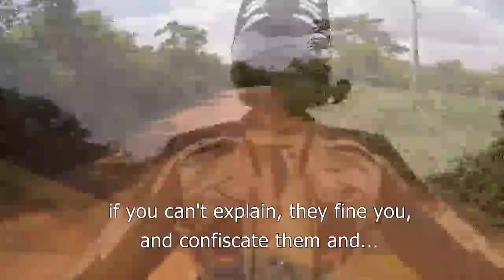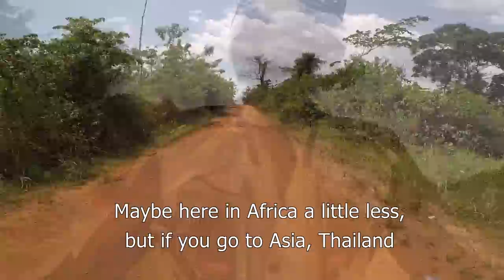ANGRY COP in BURKINA FASO | Motorcycle World Tour | Africa #31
I set out to leave Ivory Coast to enter Burkina Faso, known during colonization as Alto Volta. There has been an attack on the French embassy and because of my beard  the police search every inch of my bags. The Carnet de Passages is totally unknown on the border I want to enter... Bureaucracy is not my favorite activity and neither, it seems, is it that of the customs agents around here...